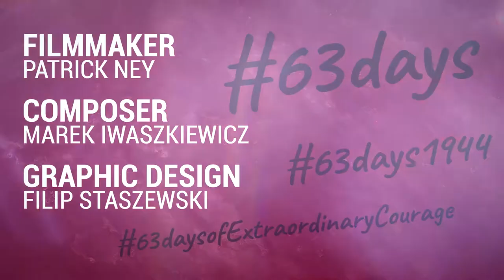63 Days of Extraordinary Courage EP 63